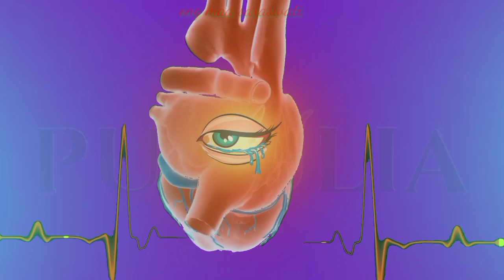অলক্ষ্মী স্বভাবটা/ ego lakhir mai/new purulia vedio song 2023/kailashJackson sibani/biswanathsusama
অলক্ষ্মী স্বভাবটা/ ego lakhir mai/new purulia vedio song 2023/kailashJacksonsibani/biswanathsusama

lyrics. Amit gorain
singer. biswanath mahato,
susama mahato
music. mk studio
dop. raj bali raj
cast. kailashjachson,sibani
lebal. heart beats purulia

new purulia video song 2023,
purulia video,
new purulia video giriraaj
Giriraj mahato purulia song
new purulia video 2023,
purulia hit songs 2023,
purulia video song,
purulia song 2023,
purulia new video song,
purulia sad song 2023,
purulia new video,
new purulia dj song 2023,
new purulia song 2022,
new purulia holi song 2023,
sanjeev kumar sad song
purulia sad song gaan
dhoni jai moke chari
sunirmal mahanto pommi
mira daskurmali song
purulia songjhumar gaan
purulia sad song
new purulia sad  vedio song,
giriraj mohato jhumar vedio
new purulia sad song, purulia sad song 2023,
bangla purulia sad vedio song 2023
 purulia sad song,
song purulia sad song,
Purulia New Sad Song
new purulia sad song,
purulia sad song,
latest purulia sad video,
new purulia sad bangla video,
new manbhum sad song,
new manbhum sad vedio song,
purulia song new vedio status
new purulia sad dj video,
purulia dj song
DJANANDMUSIC,
dj anand music,
new purulia video 2022,
New manbhum song 2022,
New jhumar song 2022,
New Puruila Video Song 2022,
new purulia 2022,
Chhoto Bohu Chhuaai Geli,
Singer- Biswanath & Sushama,
New Purulia Bangla Hits Song 2022,
New Jhumur Hit Song 2022,
natun purulia video song 2022,
new jhumar video song 2022,
Chhoto Bohu Chhuaai Geli ii,
Singer-Biswanath,
Sushama ii,
New Jhumar Video Song 2022 ii,
DjAnandMusic
new dj purulia video,
2023 New video song,
bangla video sad song
dukher gaan
kaster gaan
sad bangla new song,
bangla new  gaan
Purulia new sad video song,
Purulia new song sad video 2023,
New purulia breakup video song 2023,
new purulia viral song,